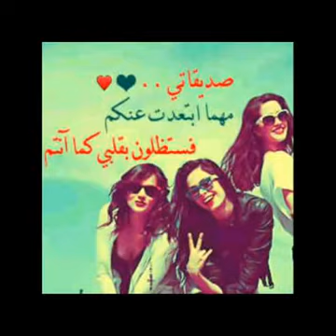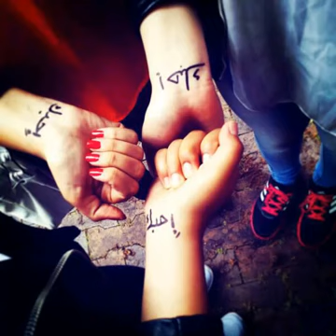رفقاتي اخواتي يلي ماجبتهون أمي🌹👩‍👩// حسين الديك//‍